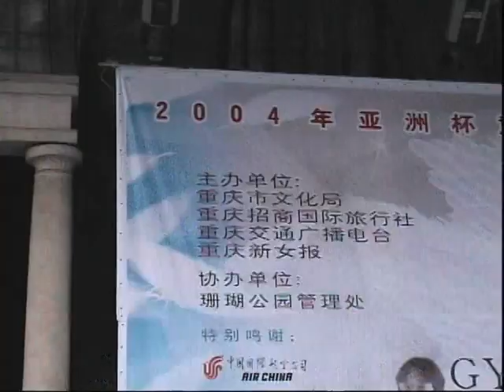月亮代表我的心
GYPSY QUEEN IN重慶